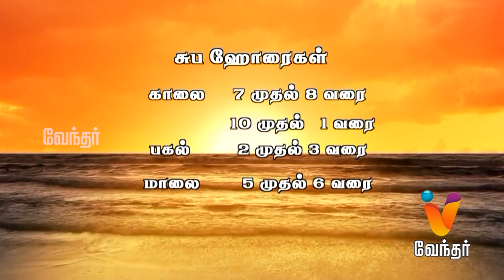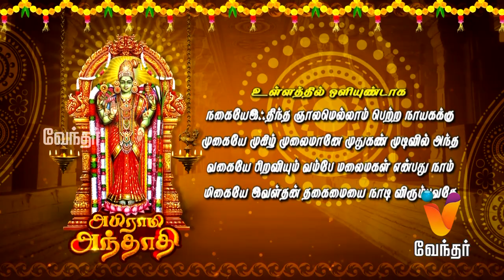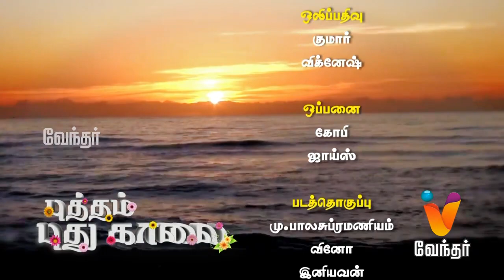Putham Puthu Kaalai | (09/04/2016) | [Epi-589]